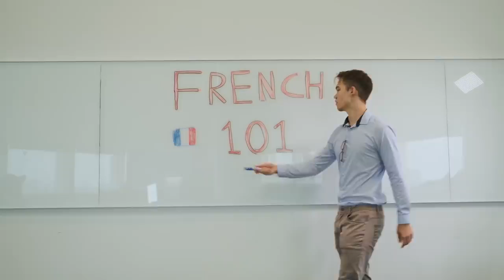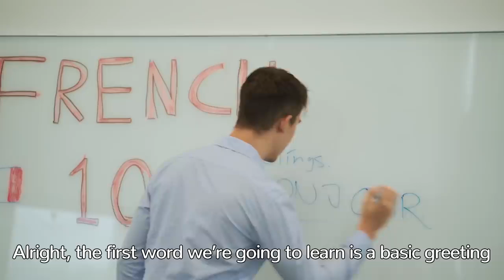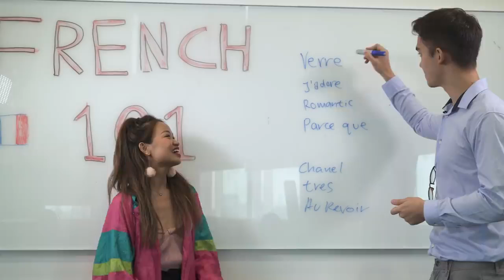Types of People in French Class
Studies can be so challenging.